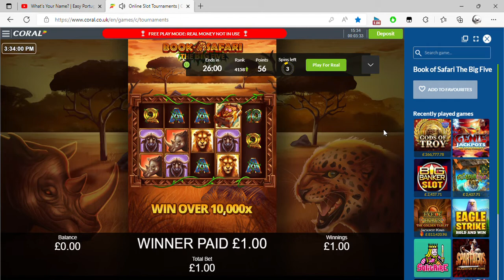Online Slot Tournaments Coral co uk and 1 more page Personal Microsoft​ Edge 2022 09 04 15 31